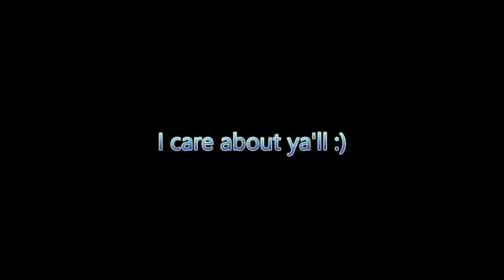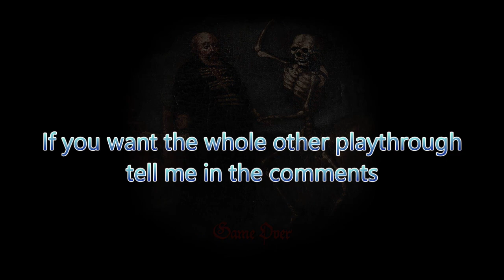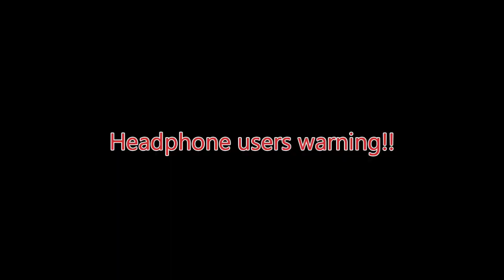Defeating Samuel on Arcade and funny physics!!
Video coming up this weekend!!